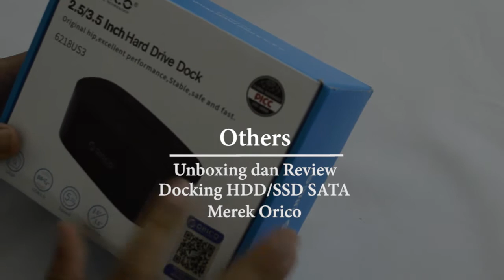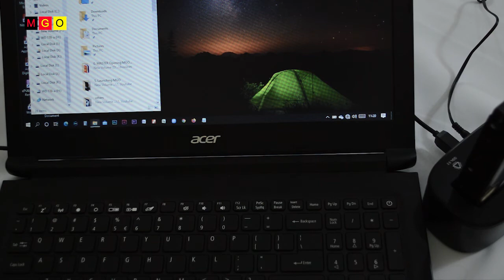Unboxing, Review dan Testing Docking Orico 6218US3 Slot 1 Bay Untuk HDD/SSD SATA 3.5/2.5 Inch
Docking atau Dock merupakan sebuah alat pembaca HDD atau SSD eksternal

Docking merek Orico dalam video ini spesifikasinya
Merek Orico tipe 6218US3
Slot 1 bay (1 lubang)
Kompatibel dengan HDD/SSD SATA
Kabel data USB tipe A 3.0 ke USB tipe B 3.0
Kapasitas baca HDD/SSD sampai 2 TB
Spedd 5 Gbps
Cocok untuk Windows, Mac dan Linux

Kunjungi Website Kita ya kak!

Mau Lihat Fotonya Follow IG Kita ya kak!

Gear:
DSLR Nikon D3200
Lensa Kit 18-55mm

EDITING:
Adobe Premiere